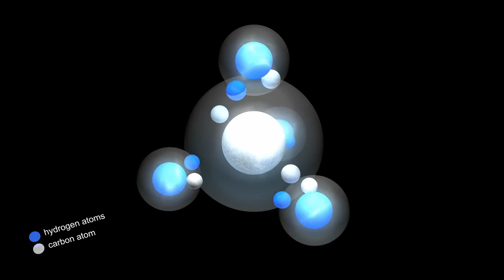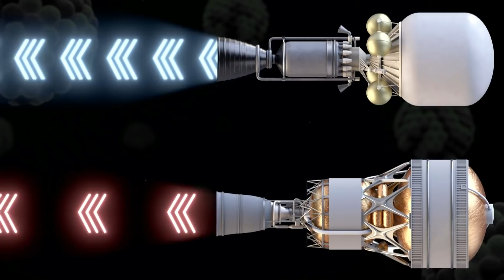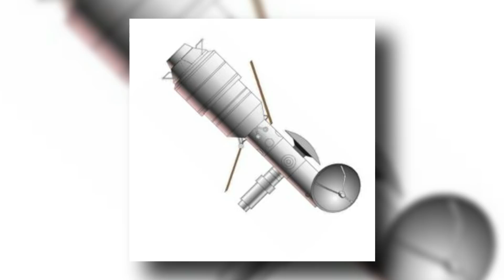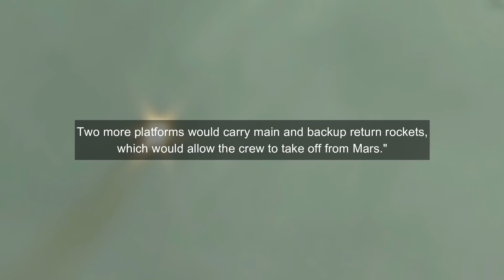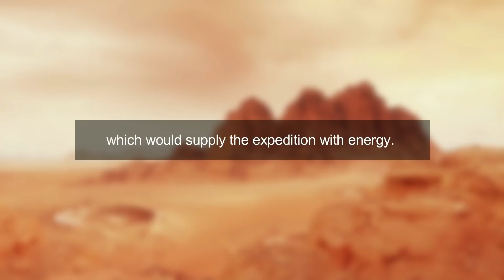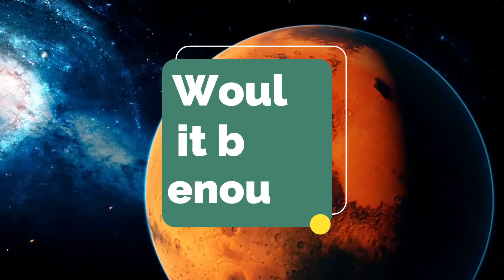Russia’s Nuclear Spaceship Plans To Beat SpaceX To Mars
The rocket engines we currently use would take as much as 18 months to get to Mars and that's just a one-way trip. Anything from radiation poisoning to cancer could kill you on the way and there would be no way to come back for any emergency. A return trip is currently impossible so you are stuck there until you either run out of supplies or die of old age. Russia does have a seeming solution however and it involves nuclear engines.

Elon Musk Reveals Plan To Colonize Mars